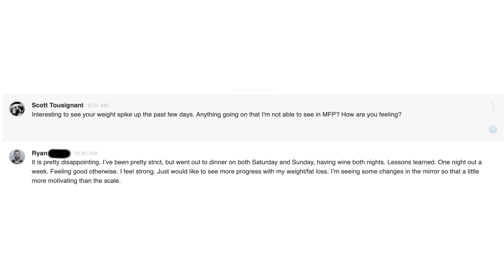7 WORST Fat Loss Mistakes You MUST Avoid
There are 7 common fat loss mistakes I see that either keep people stuck and prevent them from achieving their goal of getting lean or are the reason they regain the weight they lost shortly after losing it.

If you want to experience fat loss that sticks and build the body you deserve while living life to the fullest with confidence, pride, zest, and vitality... you must avoid these 7 fat loss mistakes.